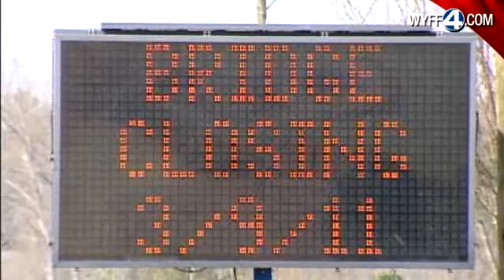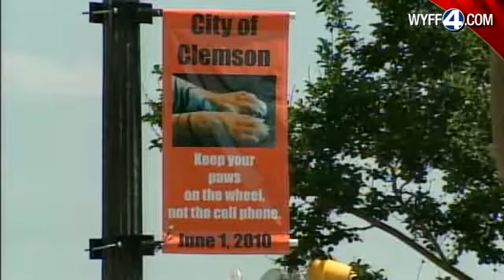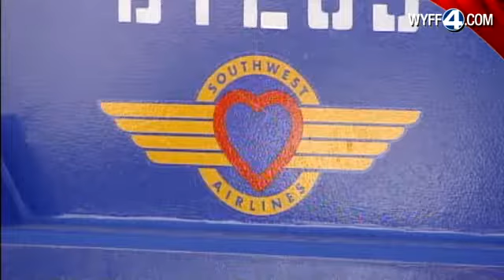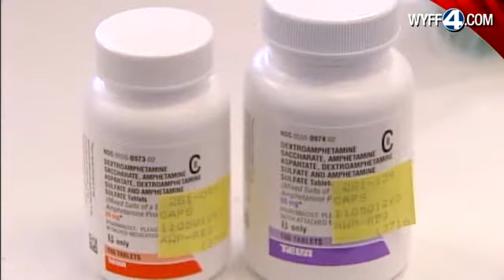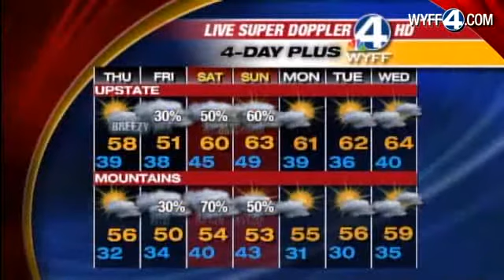WYFF News 4 at 6: March 02, 2011